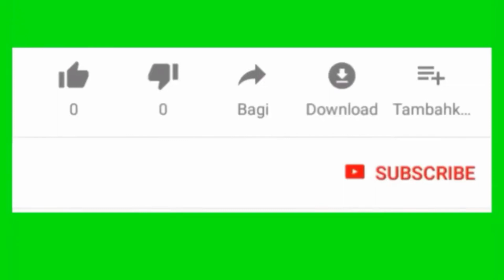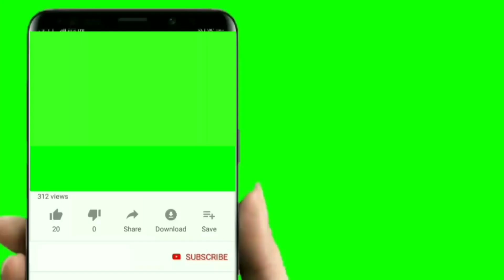15_GREEN_SCREEN_SUBSCRIBE_BUTTON_CLICK_NO_COPYRIGHT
ASLAMUALIKUM Everyone.
kese hai sb ?